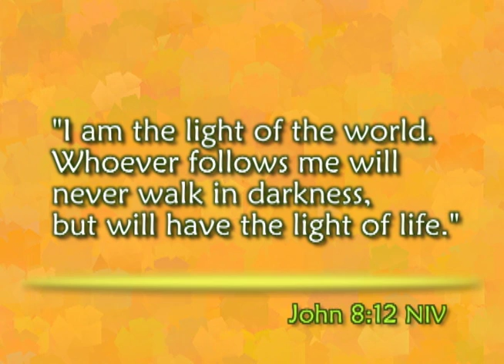Speaking of Life - Walking in Circles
For some reason, when people can't see their goal, they cannot walk in a straight line.